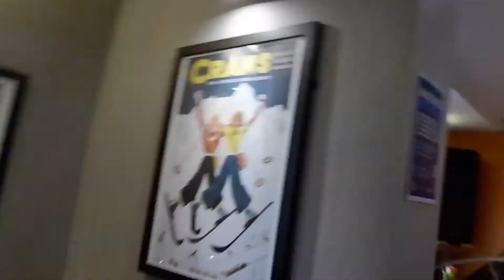SAVAGES MUSSELS 12.04.18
Hello!

This is a short video of the first Savages Mussels pop-up event which was held at The Snow Goose in Macclesfield. Thank you to everybody who came, it was a fantastic evening and everybody seemed to really enjoy themselves.
Jamie is thrilled to announce the next pop-up event on 24th May at The Snow Goose. Remember to follow Savages Mussels on Instagram, Facebook and Twitter; @savagesmussels.

Hope to see you at an event soon,
Love Rosie Xx.